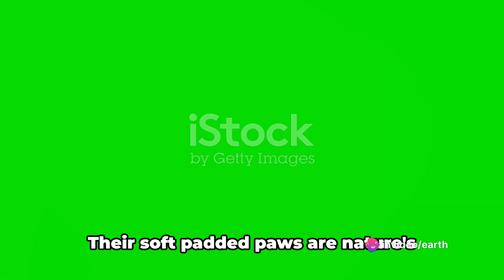How the Animals Hunting prey?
"Welcome to 'The Earth,' where animals take the spotlight! Get ready for mind-blowing facts about your favorite creatures and the amazing earth. From the sneaky octopus to the soaring eagles, we're here to reveal nature's coolest secrets. 🌍🦁🐢🐬